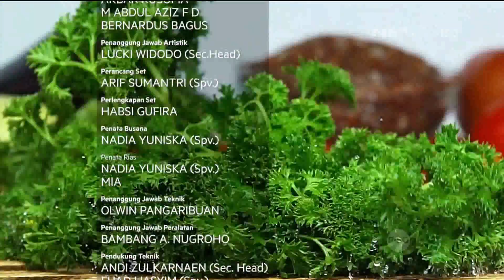Makanan yang Cocok Untuk Kamu yang Sedang Diet